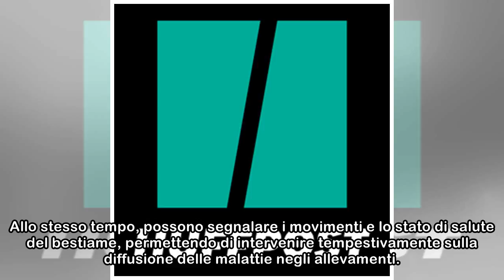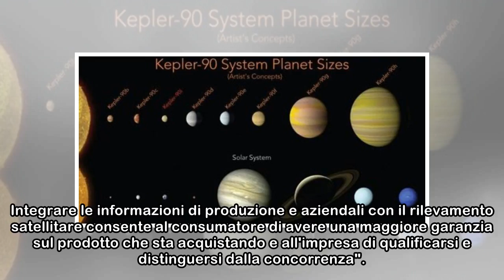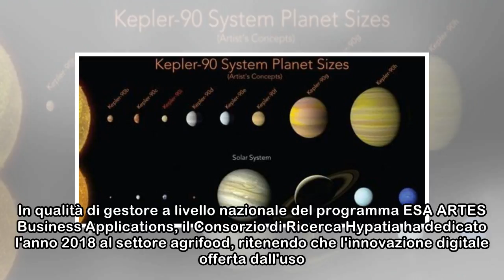Dallo Spazio alla Terra, come i satelliti possono aiutarci a coltivare e allevare meglio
Le tecnologie spaziali possono fare la differenza nel modo in cui coltiviamo la terra e alleviamo il bestiame. Le immagini satellitari possono dirci quando irrigare i campi, consentendo il risparmio d...